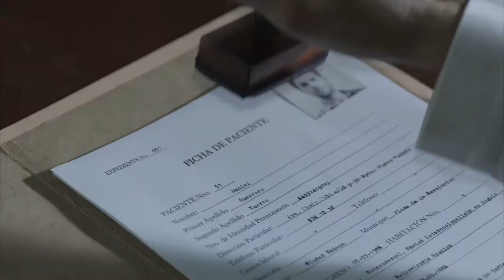HBO LATINO PRESENTA: EL ACOMPANANTE - PROMO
Un campeón de boxeo cubano falla en una prueba de dopaje y es condenado a acompañar a un paciente VIH positivo en viajes semanales fuera del sanatorio. Por HBO Latino.